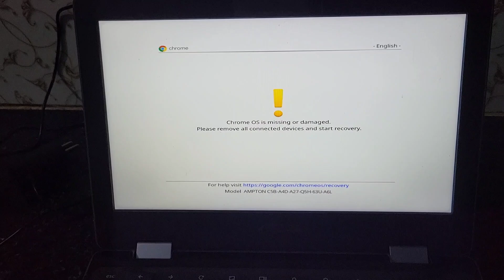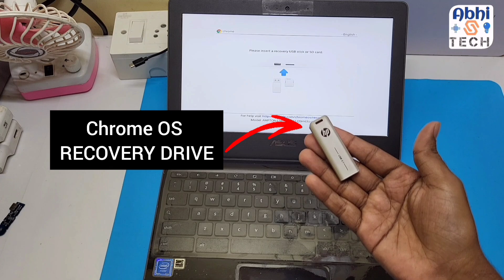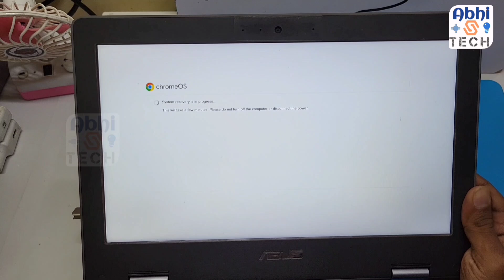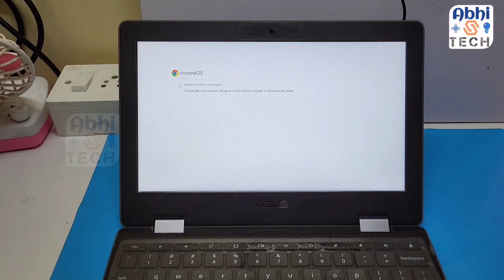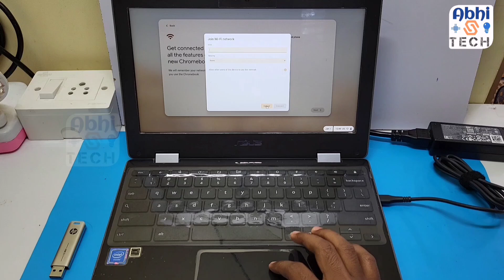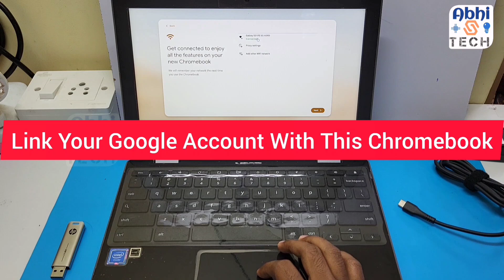Chrome OS Missing or Damaged | Chrome Os install | chrome_os chrome_os_fixed.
How to Create Chromebook Recovery PenDrive?

Hello 👋 Friends in this video I will show you how  to Recover your Chromebook using flash drive in simple process and few steps.

**[Recovering Your Chromebook]**

 You’ve now created your recovery media. Let’s move to your Chromebook and start the recovery process.

First, make sure your Chromebook is completely turned off. Insert the USB drive or SD card into your Chromebook. Now, press and hold the **Esc** + **Refresh** keys, then press the **Power** button.

Your Chromebook will boot into recovery mode. When you see the recovery screen, follow the on-screen instructions to restore your Chromebook OS.

Once the recovery is complete, your Chromebook will automatically reboot. You’ll now be able to set up your Chromebook just like you did when it was new.

And that’s it! You’ve successfully recovered your Chromebook OS using the Chromebook Recovery Utility.